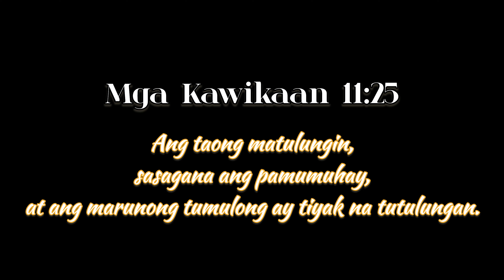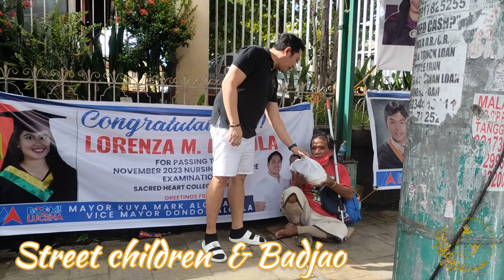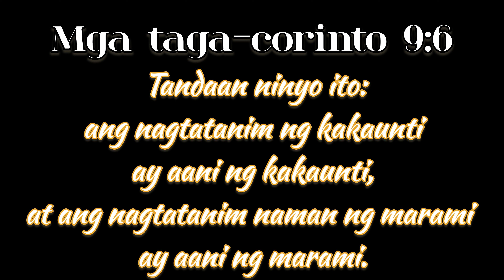HALIMUYAK VARIETY SHOP THANKSGIVING 2023🎁 || WALANG IMPOSIBLE 🙏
Mga Kawikaan 11:25 Ang taong matulungin, sasagana ang pamumuhay,     at ang marunong tumulong ay tiyak na tutulungan.